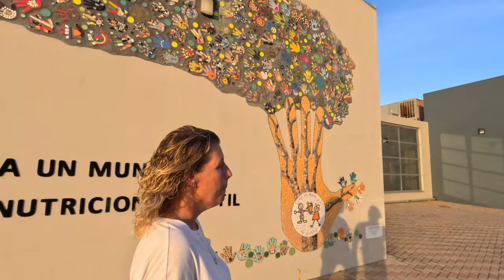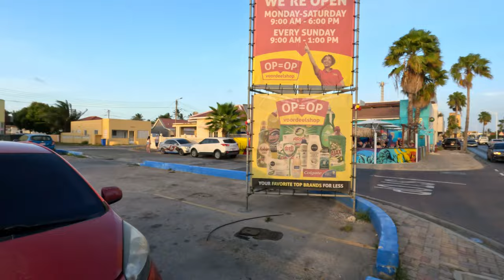Subway Cura Cabai to San Nicolas Police Station walk (Leg 22)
Leg 22 of the Aruba Island walk starts from the Subway/Wendy's Cura Cabai area and follows the main road heading to the IMSan and afterwards the SN Police Station.